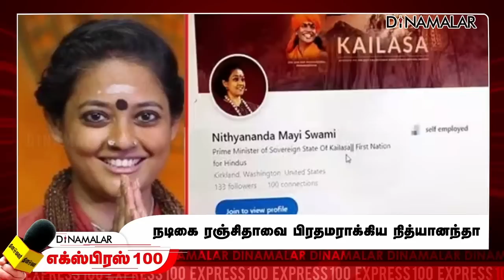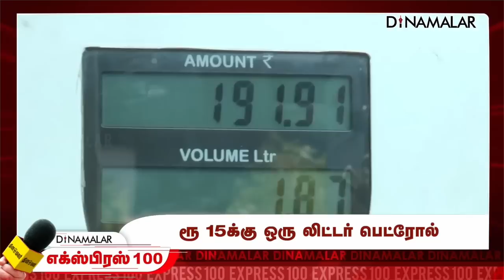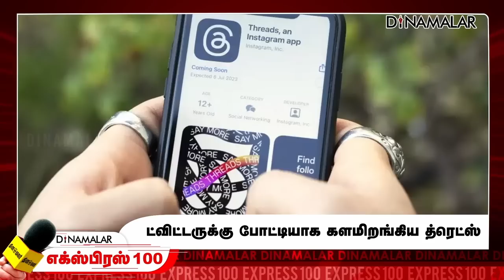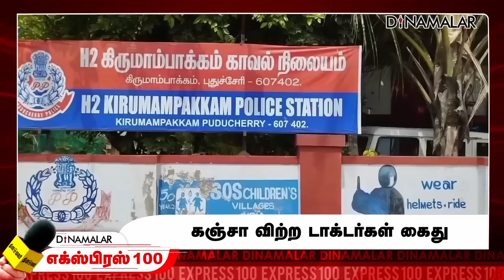தினமலர் எக்ஸ்பிரஸ் 100 | 06 July 2023 | Dinamalar Express 100